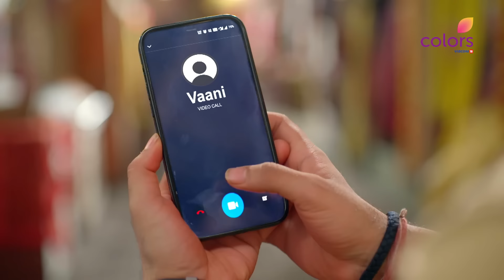Mishri | मिश्री | Episode 81 | 21 September 24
Chitra ने Ranjeet को Jail से निकलवाने और सारे आरोपों से मुक्त करने के लिए रखी उसके आगे Mishri-Raghav को मारने की Deal, सब ठीक करने के लिए Mishri ने Raghav को Vaani से उनकी शादी का सच बताने को कहा

Meet Mishri, the village's beloved lucky charm! 🍀 Known for spreading joy wherever she goes, this spirited young girl is adored by everyone. But Mishri has a dream – to honor her late father's wish for her to get an education and make him proud. As fate weaves her path with Raghav and Vaani, what twists and turns await? Join Mishri on her heartfelt journey to fulfill her dreams and bring sweetness to her life! 🍬💖